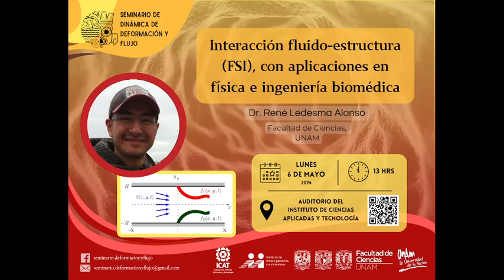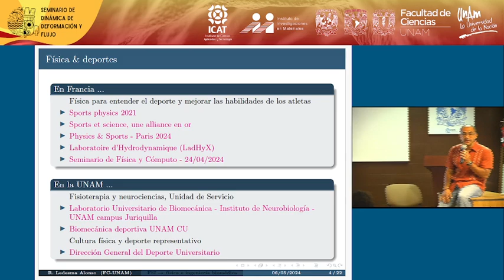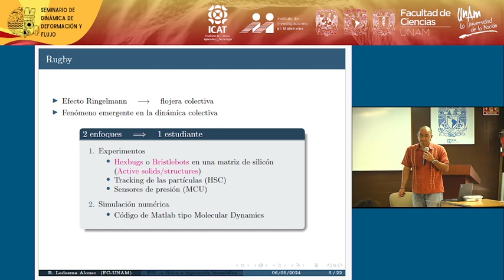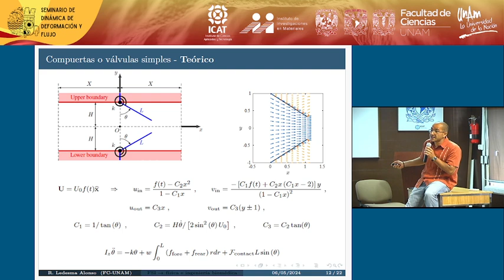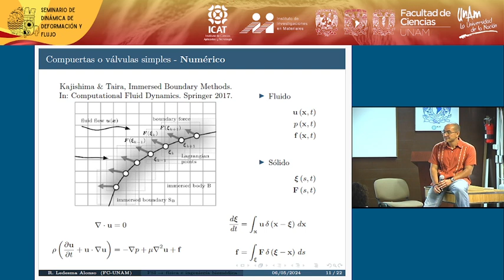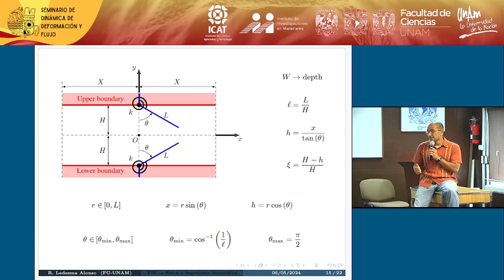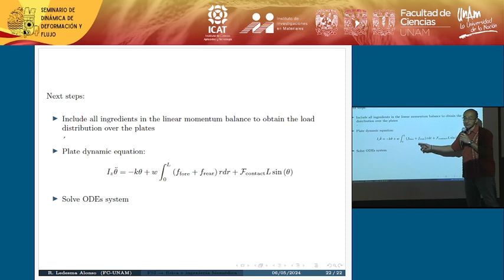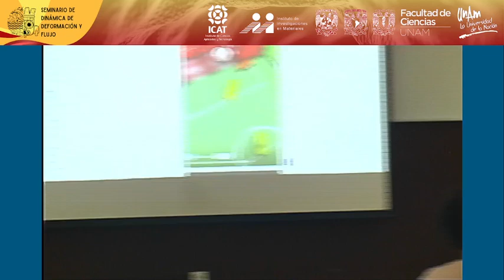Interacción fluido-estructura (FSI), con aplicaciones en física e ingeniería biomédica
Seminario de Dinámica de Deformación y Flujo
Sesión del 6 de mayo, 2024

Dr. René Ledesma Alonso

Resumen:
Sólidos y fluidos interactúan todo el tiempo, tanto en nuestro entorno como en nuestro interior. En particular, el sistema circulatorio presenta un problema de interacción fluido-estructura que requiere de nuestra atención: un flujo pulsátil es generado por la contracción-expansión del corazón, este provoca la apertura-cierre de las válvulas cardíacas, que a su vez modifican el comportamiento del flujo. En esta plática, se abordará el análisis de un sistema simplificado que nos permite entender los fundamentos de la interacción flujo-válvula.